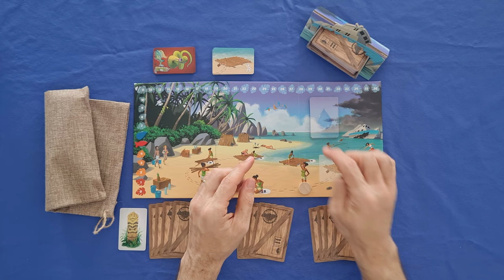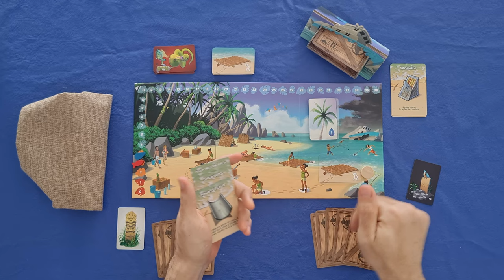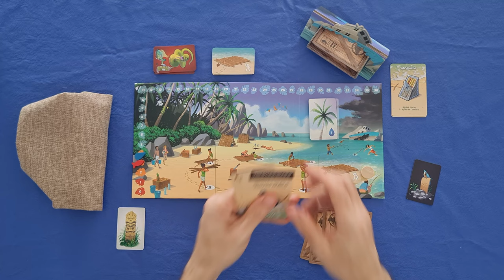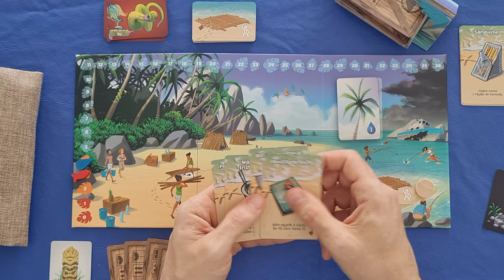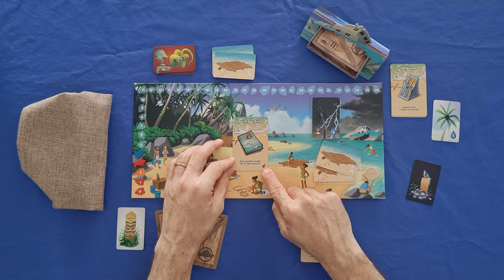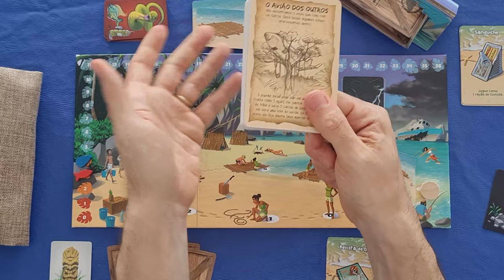Hellapagos - Regras - Aprenda em Minutos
Descubra as intricadas regras do jogo Hellapagos com o Edu Pomper! Neste vídeo, ele desvenda tanto as regras do jogo base quanto as das expansões, guiando você através dos desafios e reviravoltas dessa aventura intensa de sobrevivência. Sem se aprofundar em estratégias, Edu foca em apresentar as mecânicas essenciais para uma experiência imersiva. Se você é novo no Hellapagos ou está ansioso para dominar as expansões, este tutorial completo é seu guia definitivo.

Não perca a chance de aprimorar suas habilidades de sobrevivência!